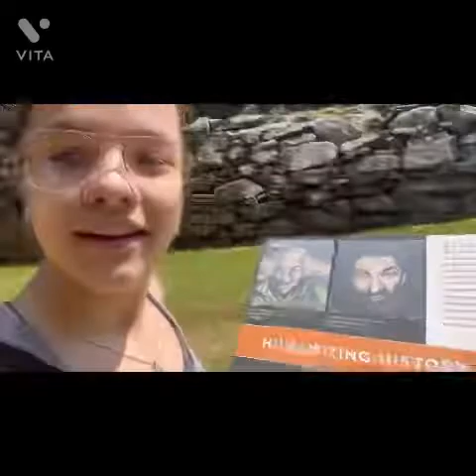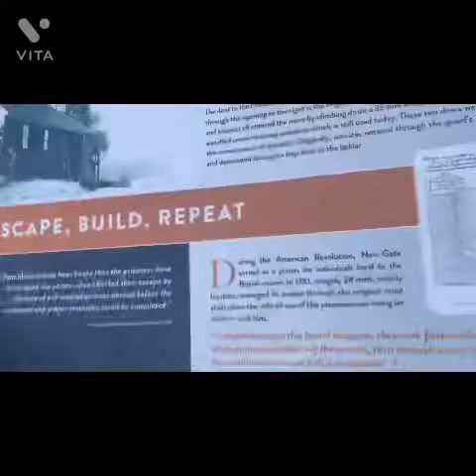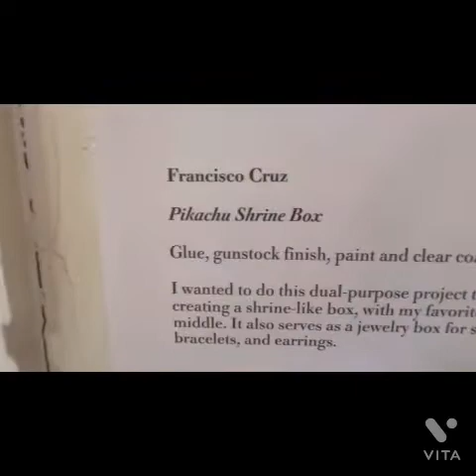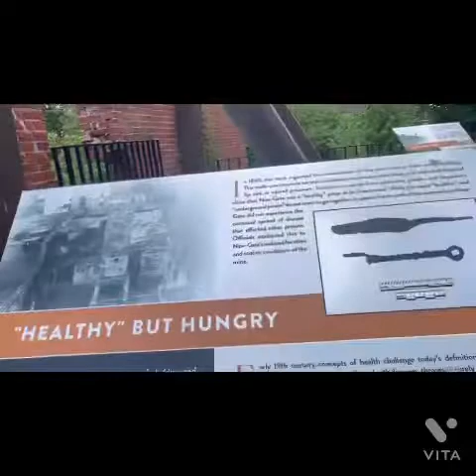Newgate prison and copper mine tour! Ft: iliana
A lot of the video is facing the ground out of respect of our tour guide and my mom.

Overall it was an amazing experience and very cool to see and learn about, I recorded the ground and walls so you could hear somethings the guide was talking about!

-iliana